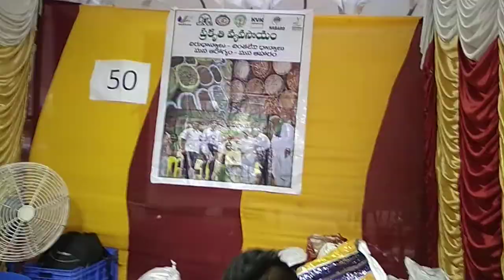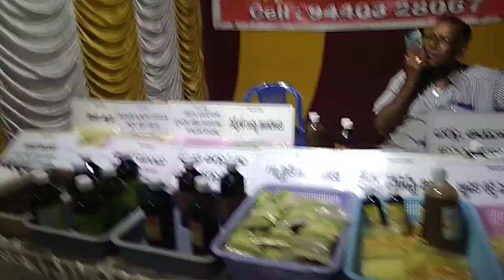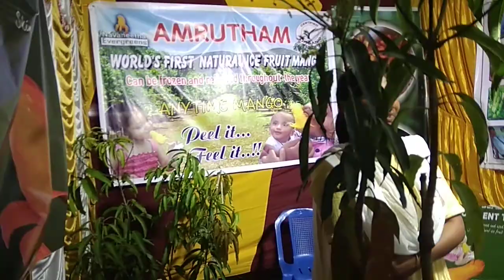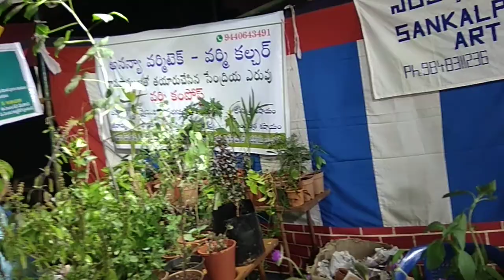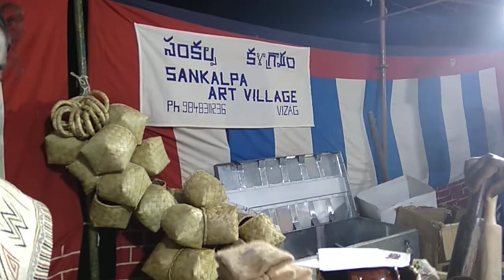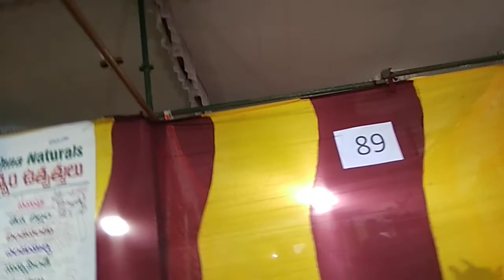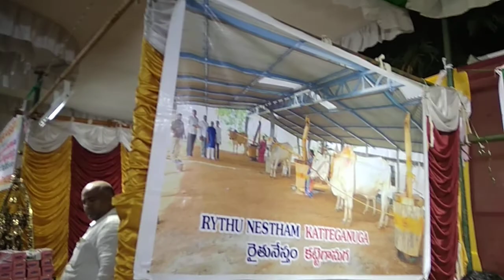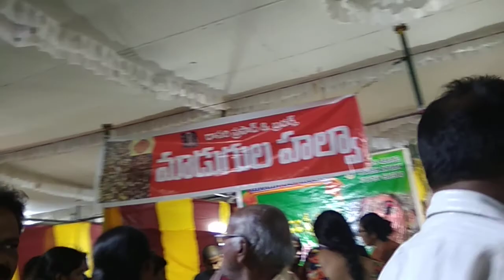విశాఖ ఆర్గానిక్ మేళా(Vishakha Organic Mela)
సేంద్రియ ఉత్పత్తులు,పండ్లు,కూరగాయలు,మట్టికుండలు చిరుధాన్యాలు